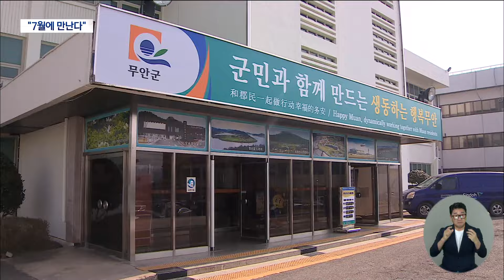군 공항 이전 3자 회동 임박?.."7월에 확실히 만난다" (뉴스데스크 2024.7.19 광주MBC)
(앵커)
광주 군공항 이전 문제와 관련해
광주시와 전남도, 무안군 간
3자 회동이 임박했습니다.

아직 구체적인 날짜는
정해지지 않았지만
성과를 내기 위한 물밑 논의가
한창인 것으로 알려졌습니다.

(기자)
강기정 광주시장과 김영록 전남도지사,
그리고 김산 무안군수는
광주 군공항 이전과
민간공항 통합 문제를 논의하기 위해
이번달 안에 만나기로 했습니다.

하지만 7월도 열흘 가량 밖에 남지 않으면서
3자 회동이 사실상
물건너 간게 아니냐는 관측이 제기됐습니다.

이에 대해 광주시는
3자 회동이 임박했다고 밝혔습니다.

7월 중에 3자 회동이 확실히 열릴 예정이지만
날짜와 장소 공개 여부는
현재 논의 중에 있다는 겁니다.

그러면서 물밑에서 다양한 논의가
이뤄지고 있다고 설명했습니다.

군공항 이전과 관련한 여론조사와
전투기 소음측정 여부 등
3자 회동에서 논의할 안건들을
조율 중에 있다고 덧붙였습니다.

* 강기정 광주시장 (지난 4일 시사용광로)
"광주 전남 무안이 함께 무안 공항 도시를 만들어서
함께 호남의 관문을 여는 설계자다 이렇게 생각을 합니다."

하지만 3자 회동이 이뤄진다고 해도
협상이 잘 이뤄질지는 미지수입니다.

무안군이 군공항 이전 반대 의사를
전하는 자리로 보고 있기 때문입니다.

광주시는 빈손 회동에 그치지 않도록
이번 만남을 시작으로
수차례 만남을 요청할 계획입니다.

군공항 이전 문제가 장기간 표류하면서
광주 공항을 무안으로 이전하는 논의도
멈춤 상황입니다.

이러는 사이 제주 공항과 청주 공항 등
타 지역 공항의 이용객들은 증가하고 있고,

내년에는 KTX 개통까지 앞두고 있어
서남권 관문공항으로 도약하겠다는
무안 공항의 바람이 이뤄지려면
3자 회동을 반등의 계기로
삼아야 한다는 지적입니다.

한편, 강기정 광주시장은 오는 일요일
대구경북통합신공항이 들어설
군위군을 방문해
광주 군공항 이전에 대한
해법을 모색할 방침입니다.